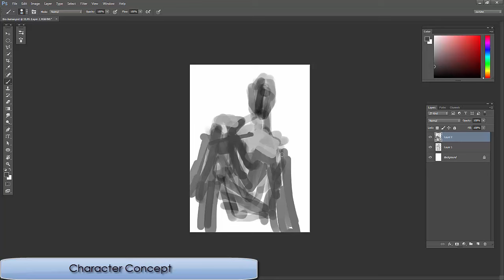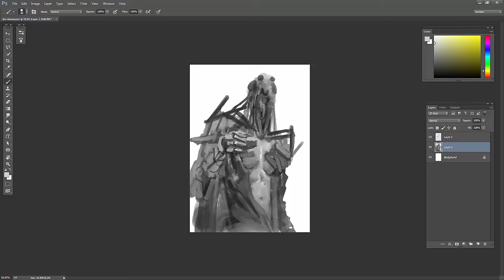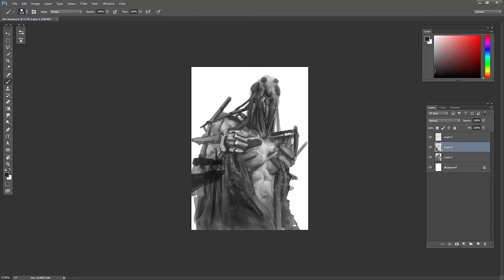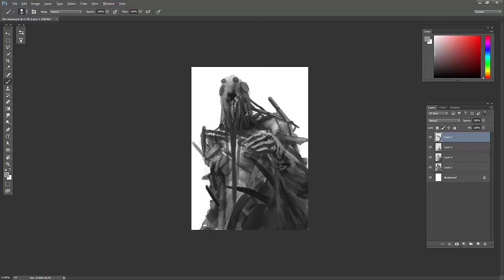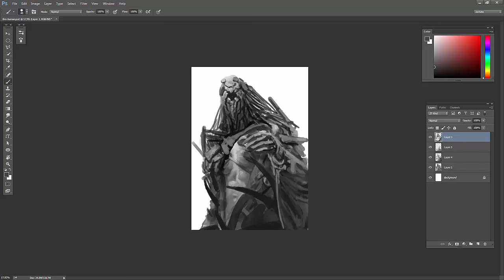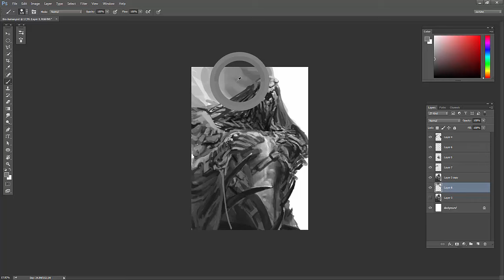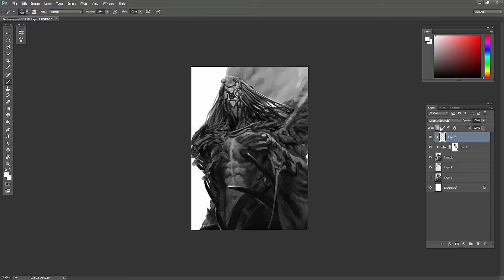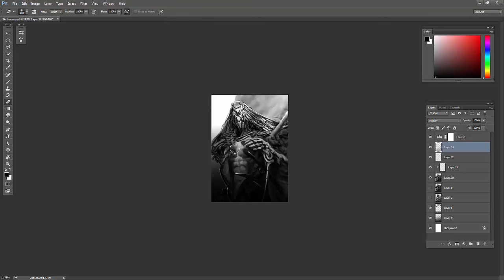Character Art With Values - Concept Art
Some time without posting anything.. sorry guys!!
This time is simply a character sketching done in 2 hours...